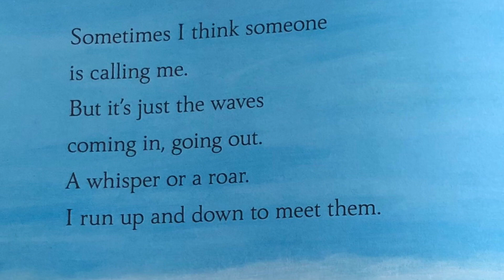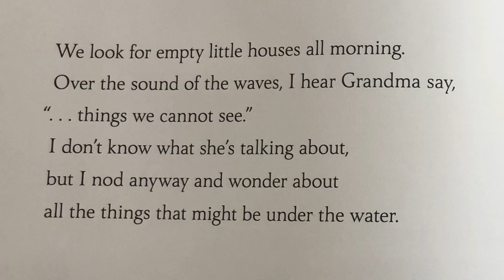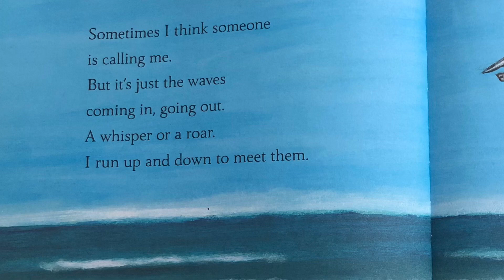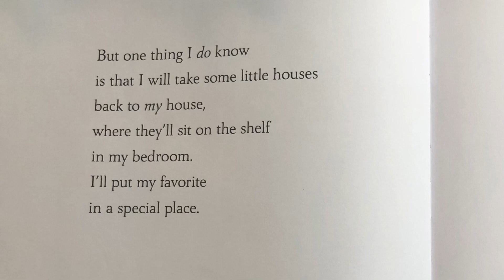Little Houses 🐚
Written by Kevin Henkes
Illustrator: Laura Dronzek